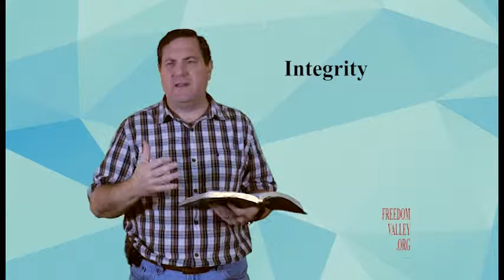Structure - AppGroup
Description